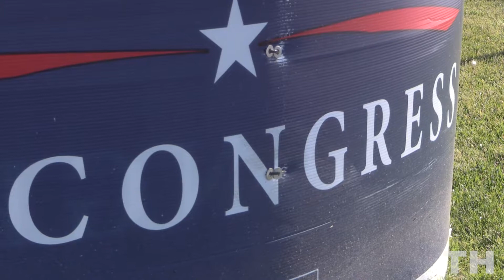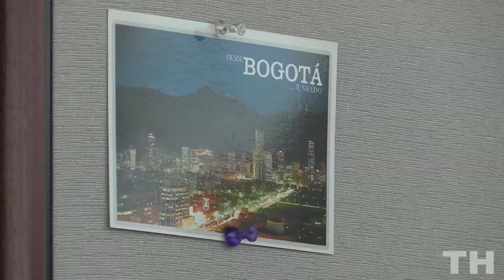Sunday Center Piece: First-time voter1102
Diana Miller, of Maquoketa, Iowa, discusses her feelings about voting after gaining her citizenship this past summer. Visit THonline.com on Tuesday to see Miller vote for the first time in the United States and to track other election results. Footage contributed by Iowa Cubs. Filmed,written and produced by Sam Lozada